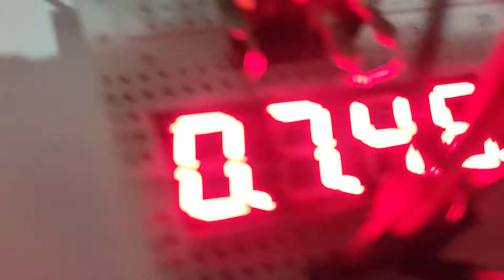iot- making a small digital watch.